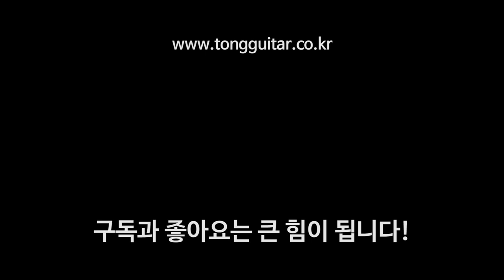[마틴기타] 마틴 00013E 리뷰 & 사운드샘플 (Martin 000-13E Review & Soundsample)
00:00 리뷰
11:33 퍼커시브 사운드
12:43 핑거스타일 사운드
13:53 스트럼 사운드1
14:43 스트럼 사운드2